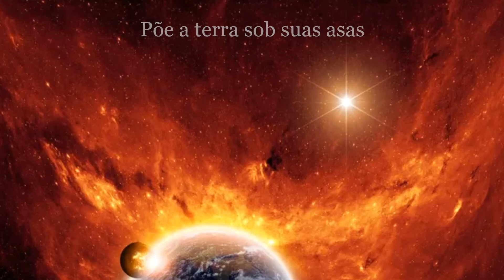Black Sabbath - Eletric Funeral - Tradução